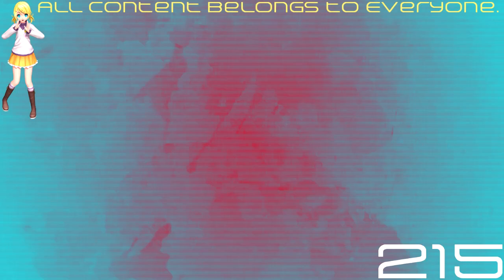(REQUESTED) TROC 3 - Merge Intro In PowerCityAfternoon